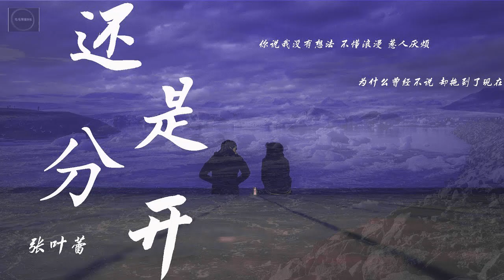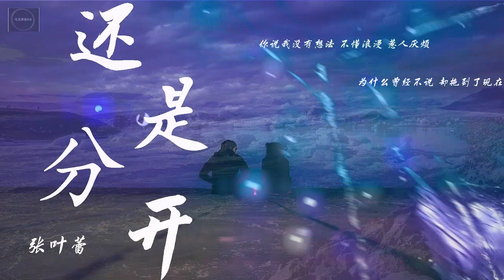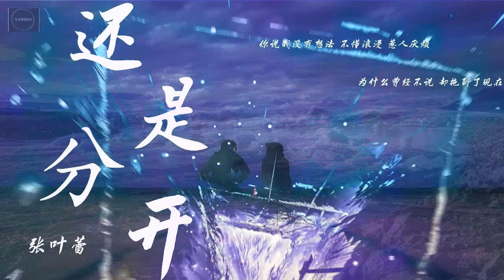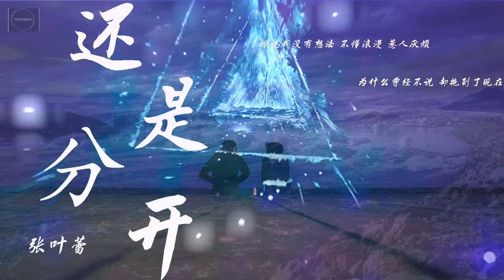张叶蕾--《还是分开》『我和你猜了又猜 想过再想 决定分开 为什么我们的结局还是没有例外』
作曲 : 张叶蕾

作词 : 张叶蕾

眼光瞥向阳台

你又叼着烟手支着栏杆

烟雾连风也吹不散

就像我的思绪

越思考越混乱

你就在太阳底下晒

我在房里傻傻地站

你不出声仿佛就当我不存在

我的故事里只有你

没有任何旁白

可是最后的情绪 竟是无奈

竟是空白

我和你猜了又猜 想过再想 决定分开

为什么我们的结局还是没有例外

你说我没有想法 不懂浪漫 惹人厌烦

为什么曾经不说 却拖到了现在

我和你吵了又吵 闹过再闹 还是分开

为什么我在你眼里是如此的不堪

我还是追了出去 不想在家傻傻等待

最后只看见车门在我面前 用力地关

你掐灭没吸的烟

大步流星地掠过我向前

我用力去抓你的衣角

以为我挽留你结局就会改变

你不说一句就要离开

我在原地喊了又喊

你不回头仿佛就当我不存在

你却走得迫不及待

剩下来的情节 全是无奈

竟是空白

呜 挽留也终告失败

这第一次的恋爱

谢谢观赏~Tila Amharic Drama By Kana TV - Part 1